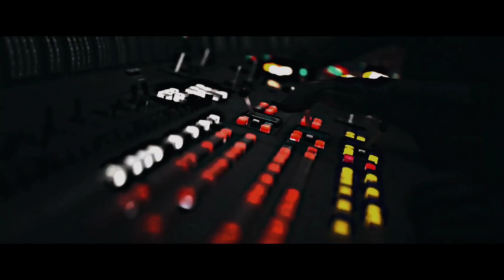After Hours - Anakin/Vader x Padme ///The Ultimate Tribute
song: After Hours - The Weeknd (slowed)